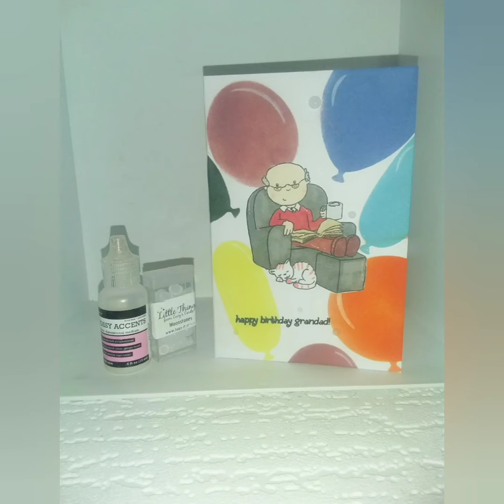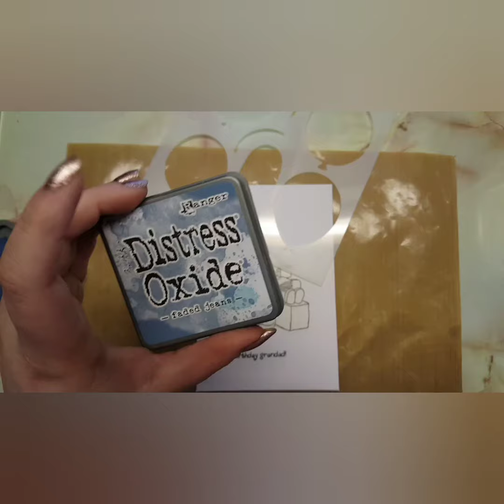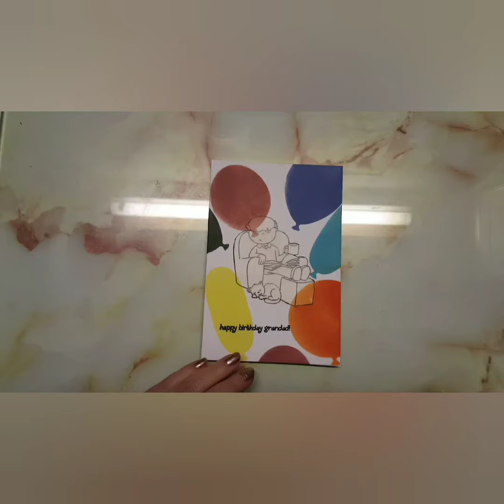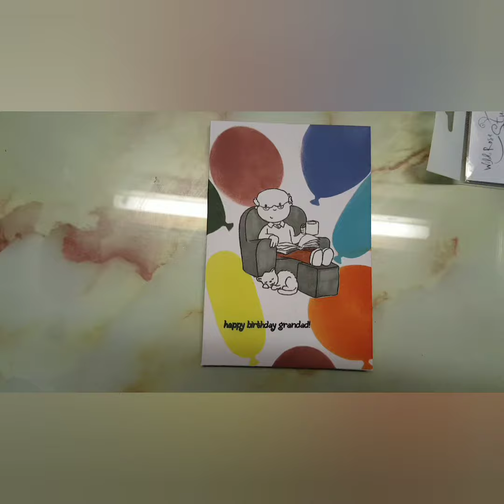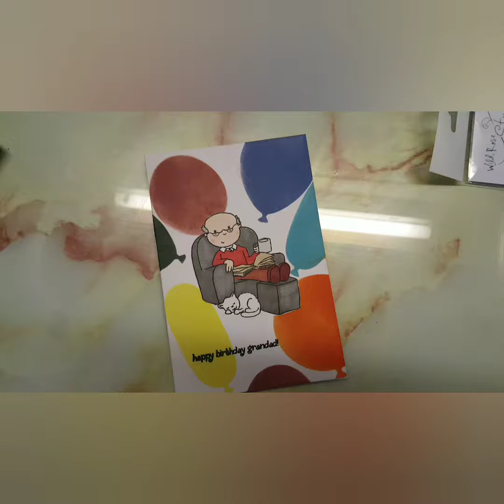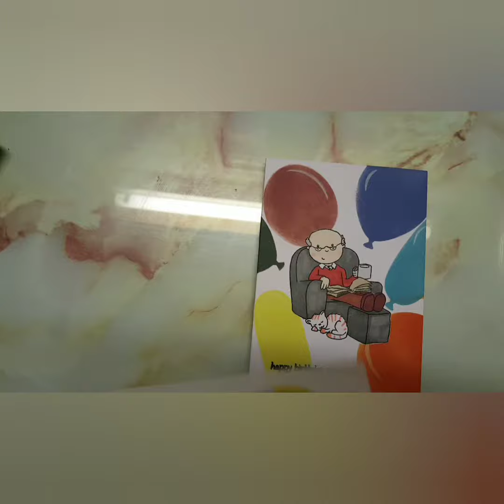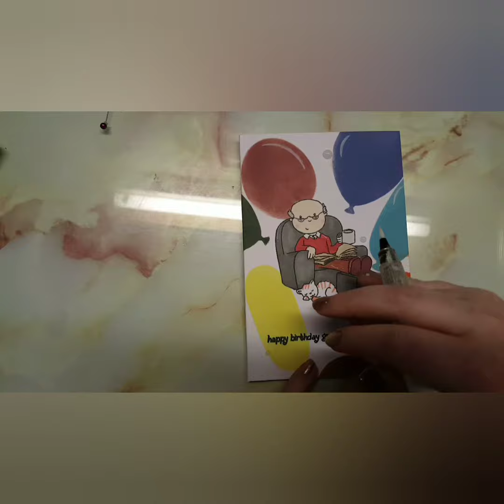Big balloon stencil ft mft collaboration with cardsandcraftythings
Facebook group for uk card makers
Supplies
•CARD BLANK BLACK CARD BASE 6X4
•MEMENTO INK
TUXEDO BLACK
NORTHERN PINE
•DISTRESS OXIDES:
FADED JEANS
BROKEN CHINA
AGED MAHOGANY
SQUEEZED LEMONADE
CRACKLING CAMPFIRE
•PROMARKERS
BURNT ORANGE-R646
BURGUNDY-R424
MANDARIN-O277
BLACK-XB
VANILLA-O929
BLUSH-O729
RED-R666
SANDSTONE-O928
ICE GREY 1-IG2
PASTEL PINK-R738
BLENDER-BL